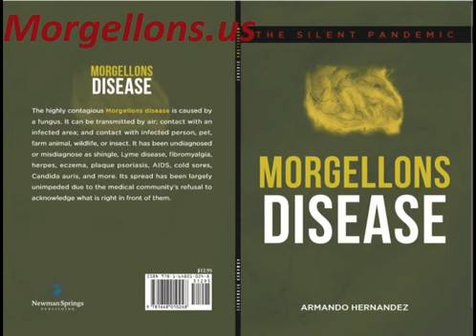Aspergillus Fumigates the real pandemic - Morgellons Disease you can beat this!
Aspergillus Fumigatus is the real pandemic - On every part your head and body
Aspergillus Fumigatus is the real pandemic - Morgellons Disease  How to treat!!
Morgellons Disease: The silent Pandemic - Aspergillus Fumigatus what is happening? - COVID 19
Morgellons Disease: The Silent Pandemic - will Scientist and Doctors wake the hell up?
Morgellons Disease The Silent Pandemic Paperback Released April 2020 Book was submitted October 2019
Morgellons Disease What Is it? - Highly Contagious It's A pandemic!!  Morgellons Disease Is A Fungi, Shingles & Lyme Disease Is Morgellons  Morgellons Disease is A Fungi
Take Undecylenic Acid 2 to 3 times a day Caprylic Acid 2 to 3 times a day Dosage you should start slow on All of these Take 3 or 4 Of Each Colloidal silver (needed for at least for eyes & ears this is A Must)  Grapefruit Seed extract 2 to 3 times a day – You will have the die off Effect (Chills) Monolaurin 2 to 3 times a day is 4 time stronger Than Lauric Acid,  Lauric Acid Becomes Monolaurin
The Silent Pandemic - Is Morgellons disease connected to Coronavirus (covid-19)?
The highly contagious Morgellons disease is cause by a fungus.
It can be transmitted by air; contact with an infected person, pet, farm animal, wildlife, or insect.
It has been undiagnosed or misdiagnose as shingle, Lyme disease, fibromyalgia, herpes, eczama, plaque psoriasis, AIDS, cold sores, Candida auris, and more.
Its spread has been largely unimpeded due to the medical community's refusal to acknowledge what is right in front of them
Link to book shorturl.at/zAG78
shorturl.at/gCDEQ